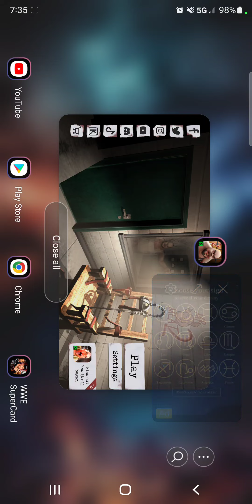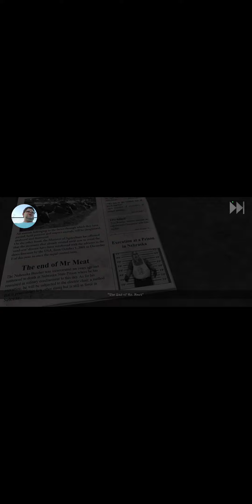Mr Meat🍖🍖Story Season 2 Part 2 Having Trouble With Password Door🚪Front Door🚪Escape Shocking Mr Meat